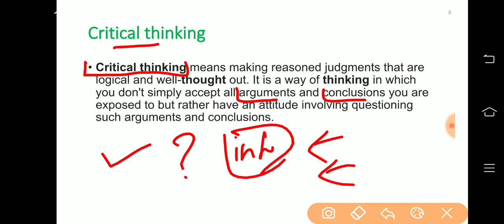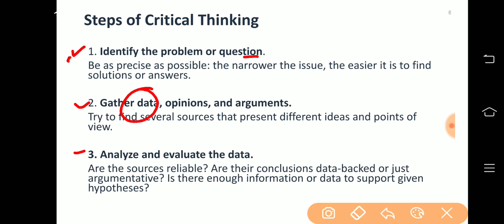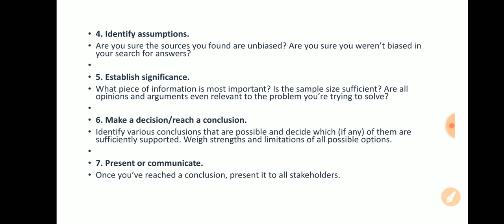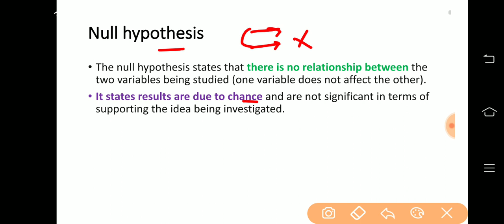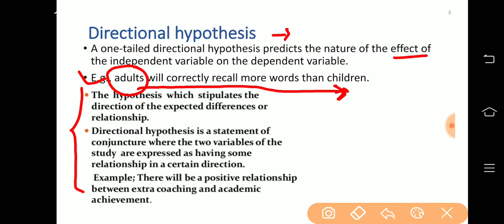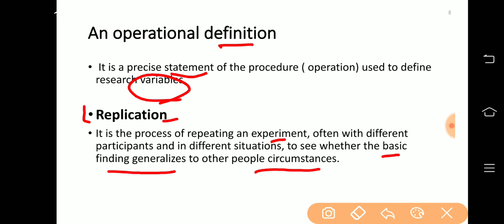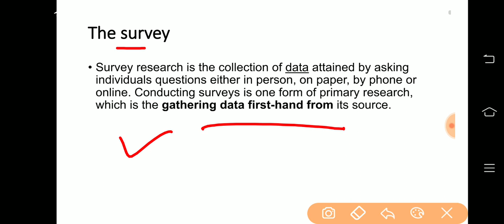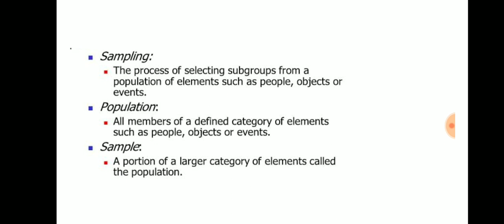Research method important Terminology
In this video you will learn about different terms of research methods.

Jovial study
Your welcome dear friends.
Psychology in easy way is now Jovial Study

join telegram for psychology
Jovial Psychology
It's all about psychology.